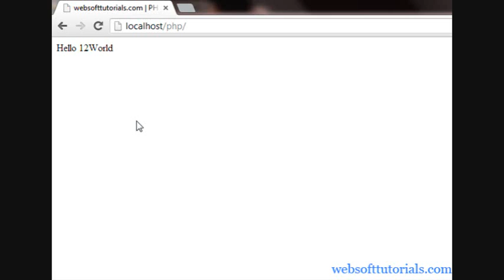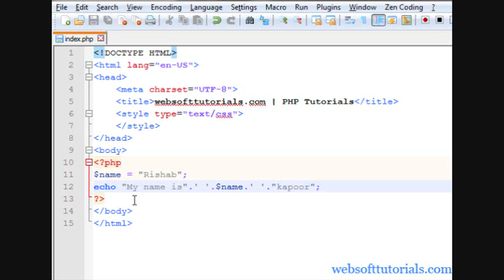Php tutorials for beginners - 11 - concatenation operator in php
In this video I will tell you about concatenation operator in php. I will also tell you that how can you use concatenation operator with php variable